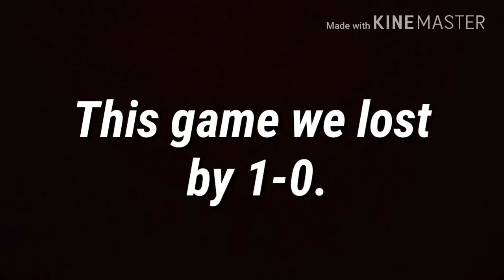GAME DAY *footage* (Vlog 9)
This is The second game of the tournament. After the first game that we tied by 5 , we face another challenger trying to get the victory.